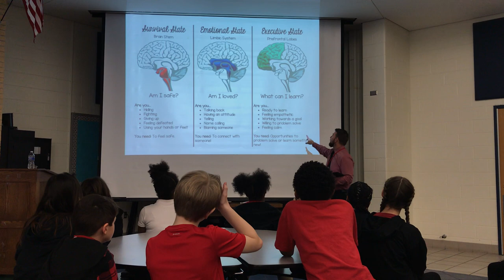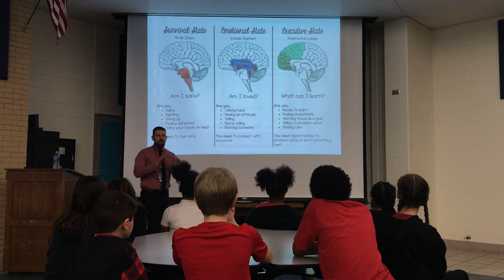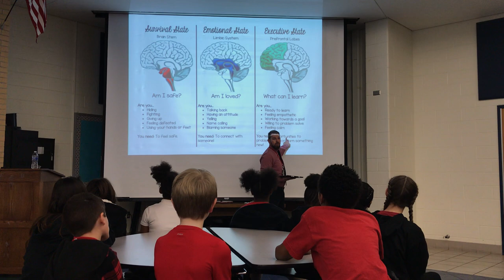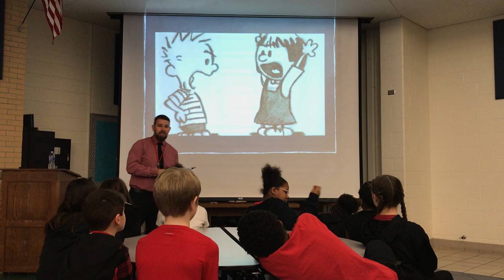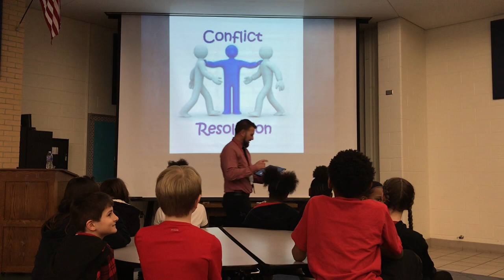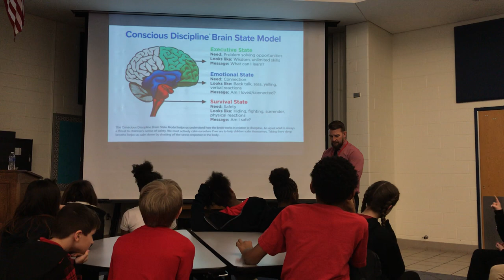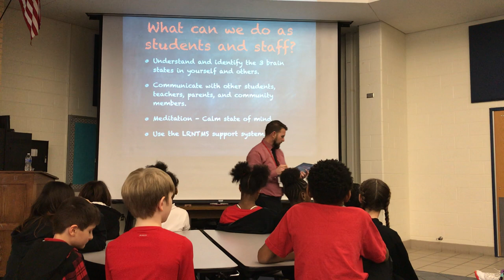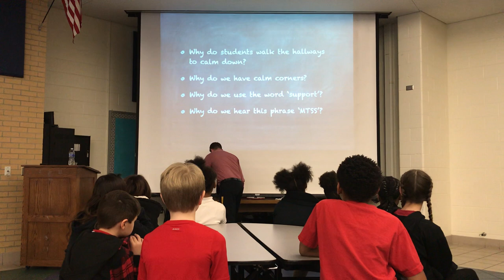Bringing school-wide trauma training to a middle school student level.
This video is 2 years in the making by taking our conscious discipline training and trauma-informed school training to create a positive culture for our students.  In this video, you will see all of the strategies that Lake Ridge New Tech Middle School has implemented to support our students and the expectation of communication in our building.